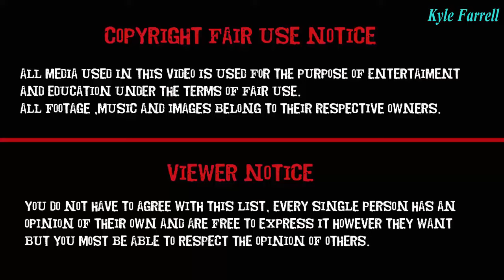Puppy Dog Pals | Hawaii Pug-Oh Episode 8 - Kyle Farrell